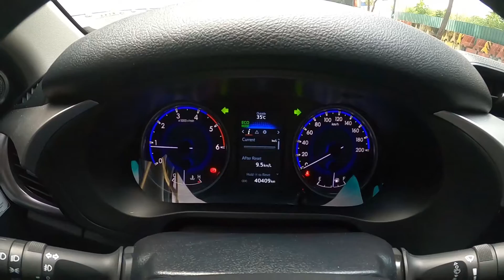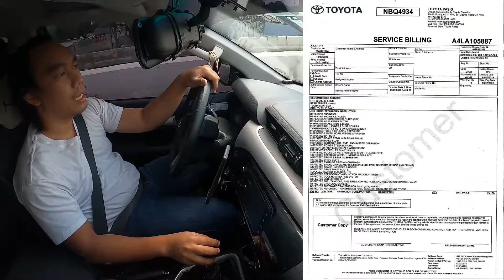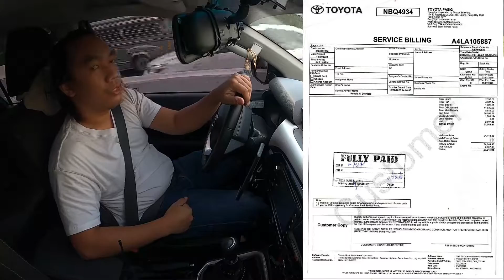2019 Toyota Hilux Revo Maintenance Cost at 40,000 km PMS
In this video, I will show you how much would be your next maintenance cost for 40,000 km PMS at Casa.